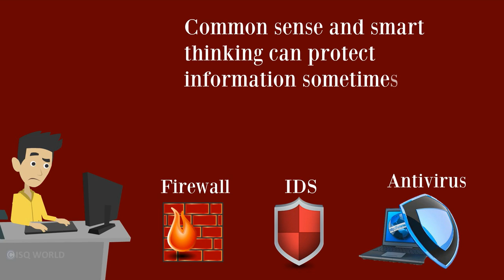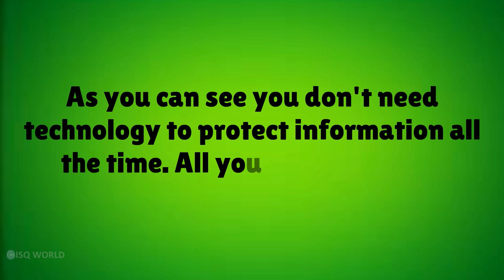Pause, think and act - Cyber security awareness training video - Security Quotient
This Cyber Security Awareness Video is for end-user security awareness training. The video explains the concept of "Pause", "Think" and "Act" using rich animations.

Cyber Security works best when we think before clicking. If we could pause a moment, think, and then act, we could be more secure.

This video uses the principles of micro-learning.